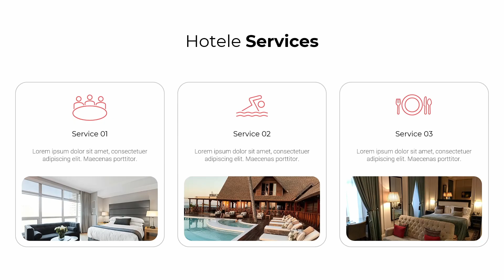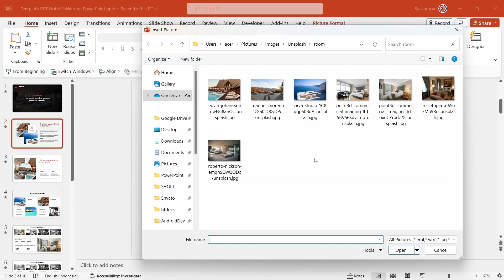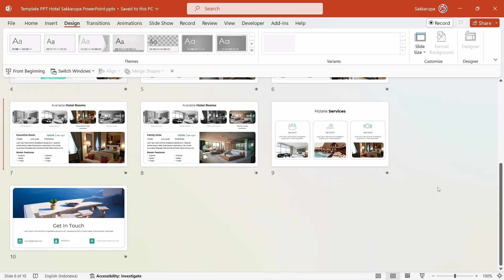Template PPT Hotel Gratis Download - Free PPT Templates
Template ppt hotel gratis download, ayo dapatkan sekarang juga di sini, gratis..!!

Dalam video saya jelaskan bagaimana cara mengubah template ppt ini ya.

Untuk kode download saya sebut dan tampilkan dalam video.